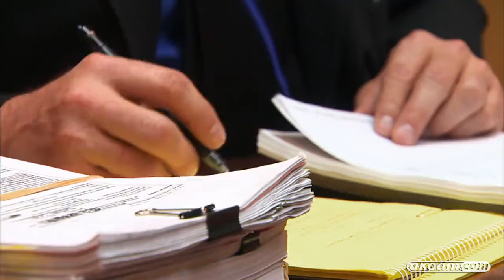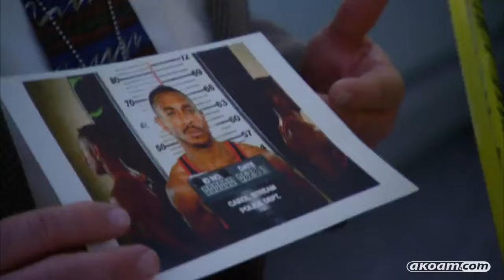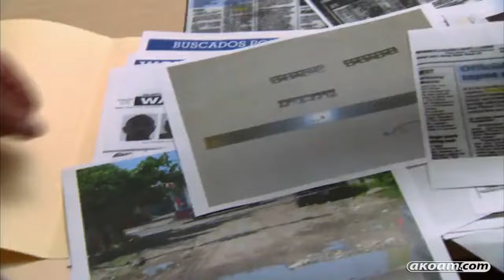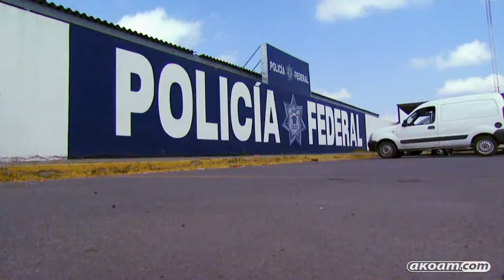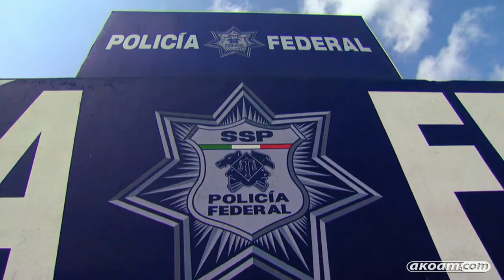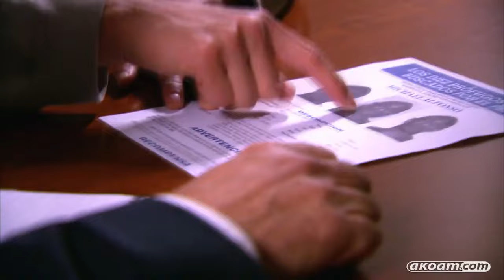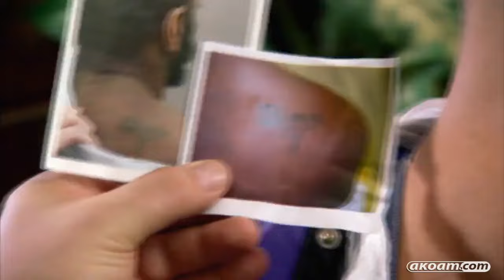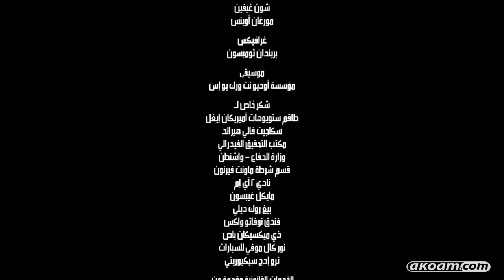كاد أن يهرب || الحلقة 4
السلسلة الوثائقية كاد ان يهرب : الجريمة لا تفيد - قناعة إجتماعية راسخة ، ومبدأ إنساني متفق عليه ، تسعى الشعوب والمجتمعات لفرضه ونشره بمحاربة الجريمة ومطاردة مرتكبيها ، وعلى الطرف الآخر لا يتوقف المجرمون عن التحايل على القانون وإبتكار الطرق للخروج عليه والهروب منه قصص ملهمة لرجال القانون والبحث الجنائي والشرطة لكشف الجريمة ومطاردة مرتكبيها عبر سلسلة من التحقيقات في الجرائم